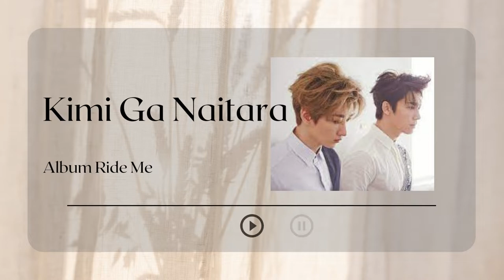[PLAYLIST] SUPER JUNIOR-D&E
SUPER JUNIOR-D&E (슈퍼주니어-D&E) adalah subunit kelima dari boy grup SUPER JUNIOR.Mereka debut pada 16 Desember 2011 dengan singel "Oppa, Oppa".